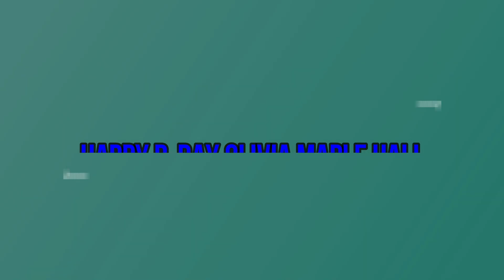happy b day olivia maplehall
hey mine daisy favor wish Olivia maple-hall am happy b-day it would mean the world to her and to me thanks mine daisy